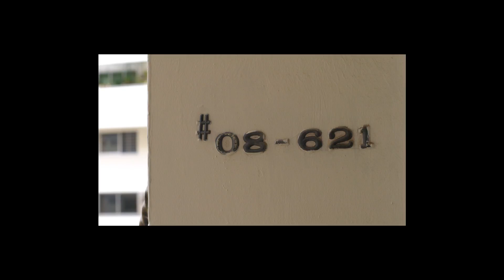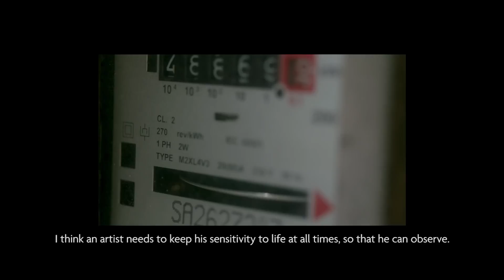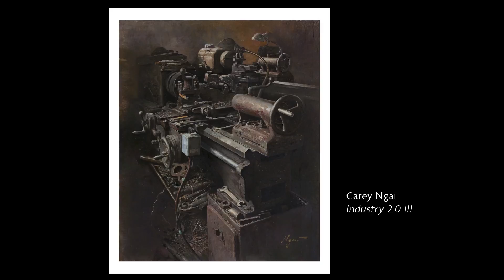An Interview With Carey Ngai, Winner of the 2016 UOB Painting of the Year Singapore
From Singapore to the world stage, Singaporean artist Carey Ngai has received many international accolades for his works, known for their realism. Being deeply sensitive and observant to his surroundings has helped him create award-winning artworks such as “Industry 2.0 III”, which won the 2016 UOB Painting of the Year Singapore in the Established Artist category. Learn more about his journey and art inspirations in the video below.

Visit the UOB Art Gallery located at 80 Raffles Place, UOB Plaza 1, Ground Floor, to view the winning regional artworks from the 2016 UOB Painting of the Year competition.